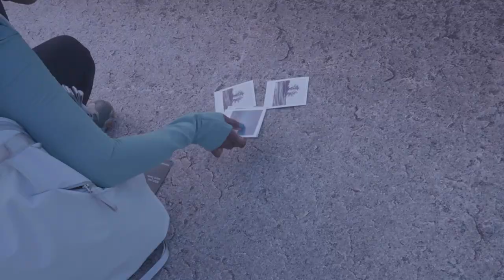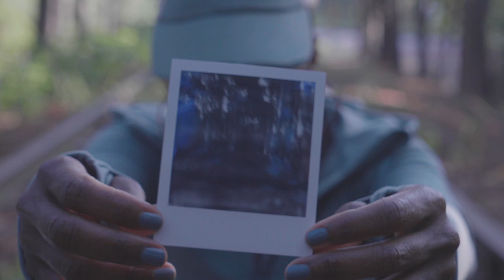Picturing the South: Sheila Pree Bright